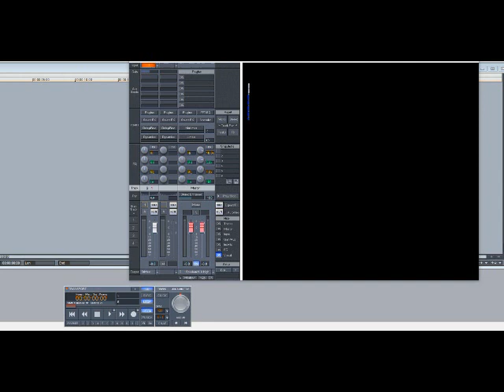The O’Jays – Back Stabbers (Slowed Down)